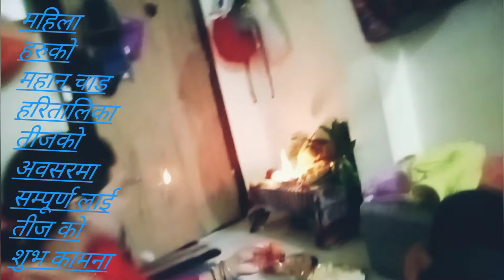तिज बिशेष २०७९/०५/१४/30/08/2022🎉🙏🏻